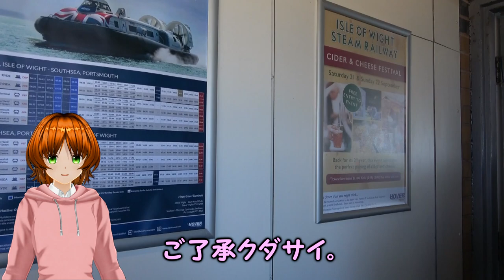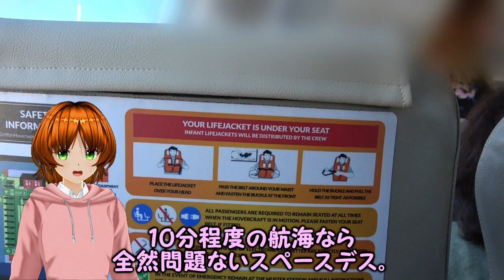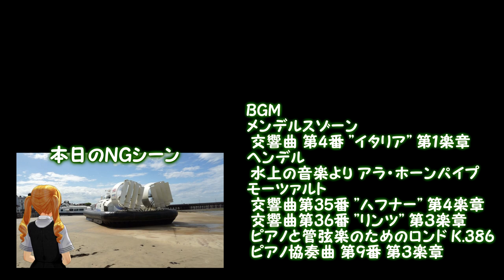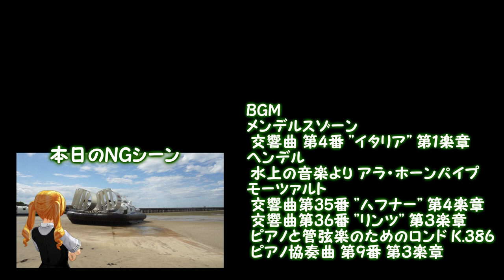ホバークラフト ＆珍鉄道が輝く#イギリス ・ワイト島の秘密【迷列車で行こう海外編】現地突撃取材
皆様いつもゆっくり歌激団／迷列車で行こうシリーズ海外編を応援していただき、ありがとうございます。
今回も乗り物雑学動画です。
イギリス南部にある世界で唯一の海上交通、ホバークラフトに乗って10km南の島ワイト島に向かいます。
待合室からも発着の様子が見えて、とてもワクワクします。
搭乗や船内の様子、そしてホバークラフト特徴である、空気の力で船体が浮き上がる様子をリポート。
わずか10分の船旅ですが、そこには意外な発見もありました。
ホバークラフトは各国で廃止が進んでしまった中、なぜ英国では生き残っているのか。その謎を自己流に解き明かしてみます。
そこにはイギリスの土地特有の条件が重なってきたことがわかりました。

また、ワイト島にある珍しい乗り物はホバークラフトだけではありません。
戦前に造られたロンドン地下鉄の中古車両を用いた電車や蒸気機関車、ディーゼル機関車が走る保存鉄道など面白い交通機関があります。
この島は遠浅の海岸で、カーフェリーや高速フェリーなど、大きな船が発着できる桟橋を海岸近くに作れません。そのため十分な水深が確保できる場所まで、沖の方向へ長い橋を建設。その先端に船着き場を設けました。
その長さは約600メートルにもなります。とても長いので、桟橋に鉄道も通され、小さな元ロンドン地下鉄の電車がお客さんを乗せて往復しています。
電車は2両の小さな短いもの。吊り掛け駆動の音を響かせながらお客さんを揺さぶりつつのんびり島を走っていました。
時間の関係で保存鉄道は最後にさらっと紹介する程度にとどまっていますが、収録自体はしていますので後ほどサブチャンネルにてご紹介しようと考えています。

※この動画で紹介しているかまぼこ型の電車は2020年末に引退済みです。
現在は(塗装だけ)新しい箱型車体の電車が代わりに走りだしています。